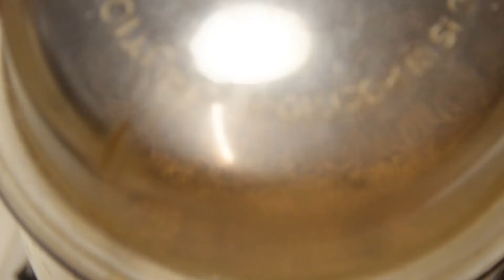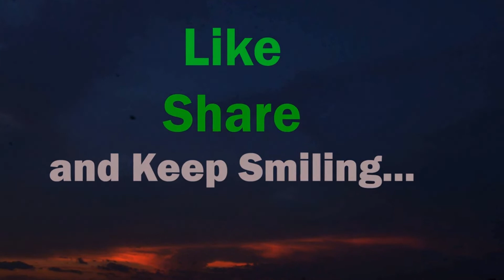भुना जीरा पाउडर बनाने का आसान तरीका | Roasted Cumin Seed Powder | Jeera bhuna recipe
Ingredient List:
Cumin Seed 50 gram
Salt ½ tsp